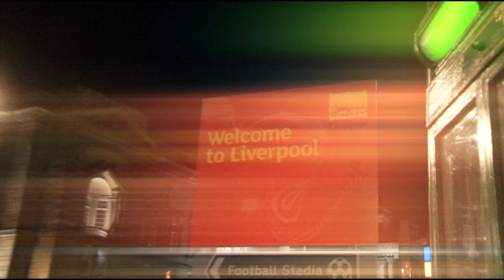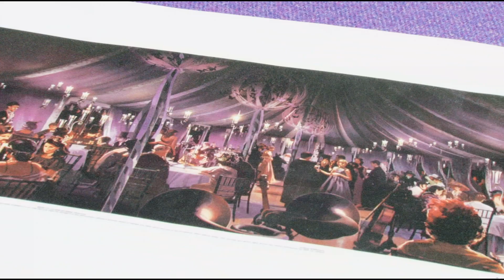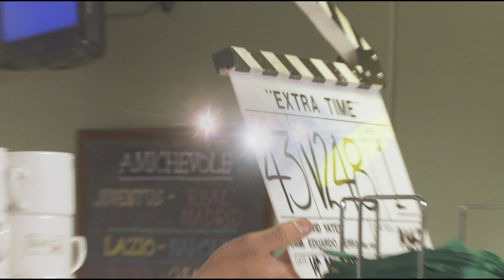Harry Potter and the Deathly Hallows Part 1 Focus Points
Special Features for the Harry Potter Films.
Directors: Chris Columbus, Alfonso Cuarón, Mike Newell, David Yates
Starring:
Robbie Coltrane as Hagrid
Richard Harris & Michael Gambon as Albus Dumbledore
Maggie Smith as Professor McGonagall
Alan Rickman as Severus Snape
Warwick Davis as Filius Flitwick & Griphook
Tom Felton as Draco Malfoy
Matthew Lewis as Neville Longbottom
Oliver Phelps as George Weasley
James Phelps as Fred Weasley
Bonnie Wright as Ginny Weasley
Julie Walters as Molly Weasley
Mark Williams as Arthur Weasley
Fiona Shaw as Aunt Petunia Dursley
Harry Melling as Dudley Dursley
Richard Griffiths as Uncle Vernon Dursley
John Hurt as Ollivander
Jason Isaacs as Lucius Malfoy
David Thewlis as Remus Lupin
Gary Oldman as Sirius Black
Helena Bonham Carter as Bellatrix Lestrange
Ralph Fiennes as Lord Voldemort